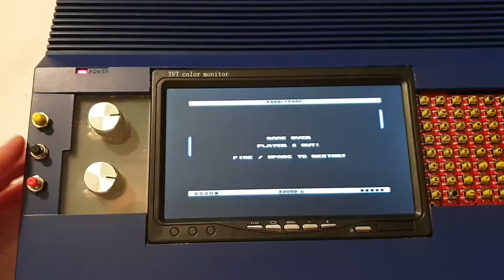Commodore 64 paddlepong with FPGA sid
Retro Paddlepong with paddles, potentiometers 470kOhm. Notice the flikkering FPGAsid led when the ball hits the paddles and borders :-)